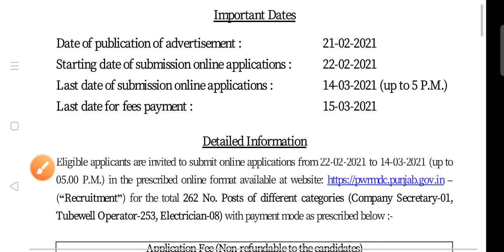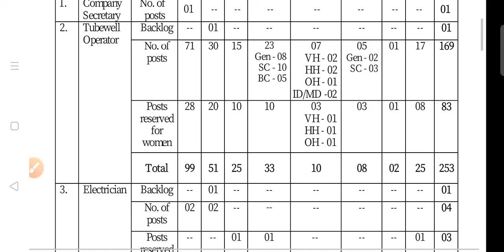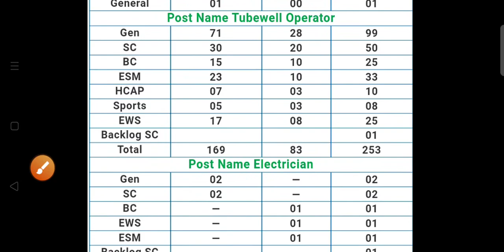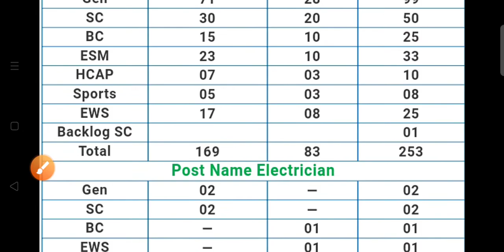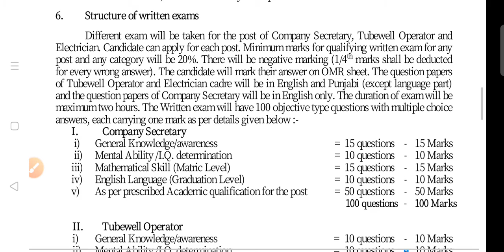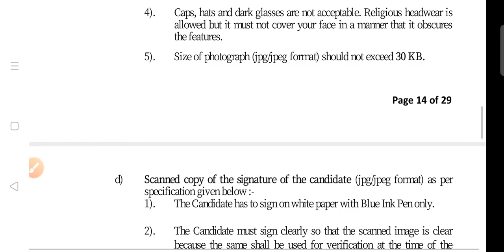Punjab Water Resources Management Recruitment of tubewell operator,Electrician and Company Secretary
Punjab Water Resources Management and Development Corporation
Recruitment for the total 262 No. Posts of different categories (Company Secretary-01,
Tubewell Operator-253, Electrician-08) with payment mode under  GHAR GHAR ROZGAR yojna